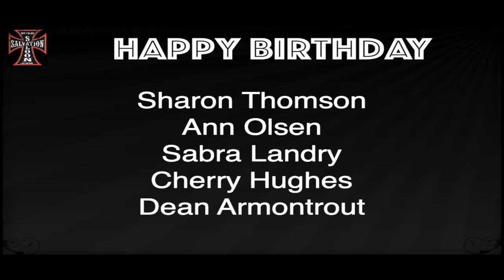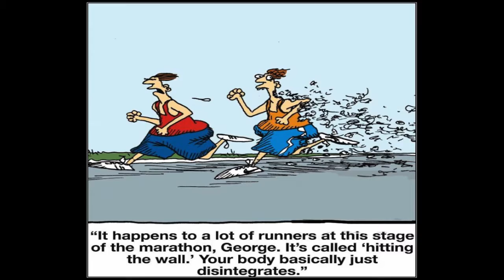Salvation Saloon Church Philippians 3 part 2